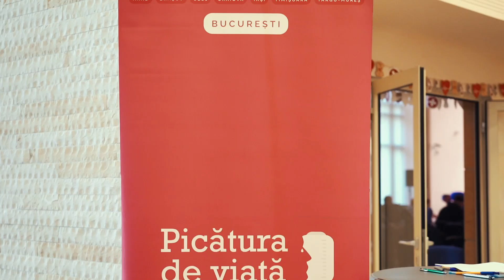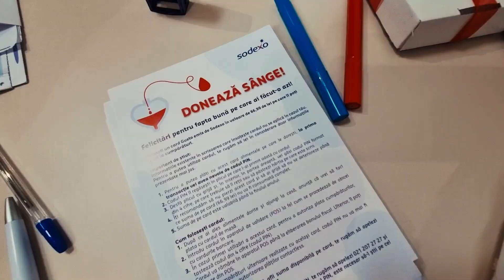Picătura de viață - de ce adventiștii donează sânge?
🎙Seria de prezentări medicale „Iisus a vindecat” începe sâmbătă, 11 noiembrie 2023, de la ora 19:00 - 20:00, la Speranța TV și pe platforme sociale împreună cu medicul chirurg Ana-Maria Zanfir, director al Departamentului de Sănătate în Biserica Adventistă de Ziua a Șaptea din România.